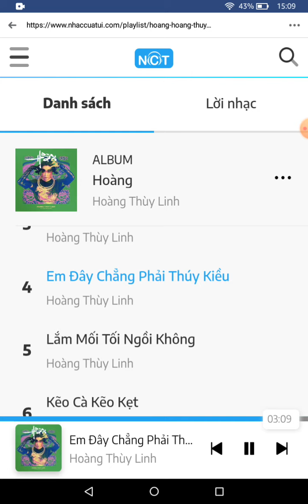Em Đây Chẳng Phải Thúy Kiều -Hoàng Thùy Linh